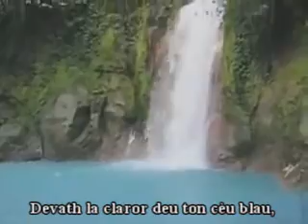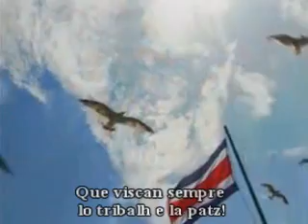Imne Nacionau de Còsta Rica dab sostítols en aranés / occitan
Nòbla patria, la toa beròja bandièra
Que'ns hè sentir l'alet de la toa vida;
Devath la claror deu ton cèu blau,
Qu'i règna la patz, blanca e blosa.

Dins la luta tienguda de druda pena
Qu'enrogís de l'òme lo morre,
Que se ganhèn los tons filhs, pelhas de bordèrs,
Lo prestigi eternau, l'estima emai l'onor.

Visca, ò genta tèrra!
Visca, ò mair d'amor!
Se qualqu'un vòu la toa glòria solhar,
Que veiràs lo ton pòble, valent e viril,
Lo rustic apèr en arma tornar.

Visca, ò patria! Lo ton sòl prodig
Doç abric e pitança que'ns dona;
Que viscan sempre lo tribalh e la patz!